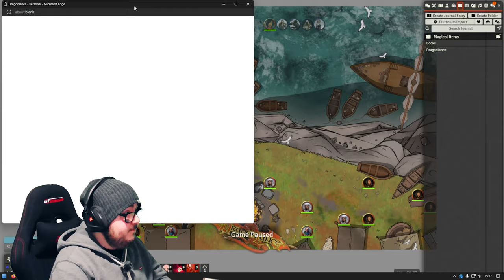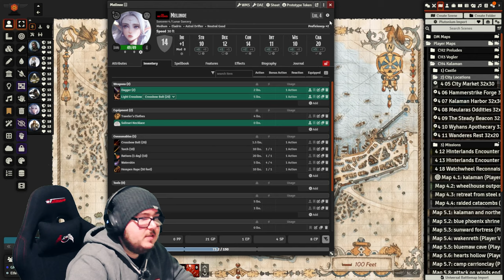Dragonlance: SotDQ - Session 4.5 - Where'd ya go, Melinoe?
To make up for the fact that Melino was not around for a massive session, we ran a 1 on 1 Session. This also allowed Melinoe to complete part of her personal quest without others waiting.

Overall, made things much easier ;)

Find me here:
TW: @ItsScottish